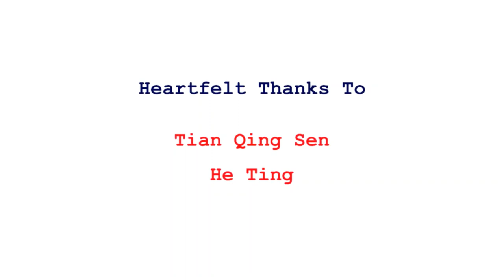Humming Teaser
"In dilemma "

When a girl chrips out her emotions by humming..,

Humming Teaser makes you all hum along with.

No words , No language barrier !

Let's Hum on

Music Composer: Nikhil Joseph
Humming : Deepika Catherine
Sound Engineer: Raja Senthil Balan
Video Editing : Ve Thi Sr

Special Thanks to Tian Qing Sen & He Ting  who came forward to wish us for just our word sake